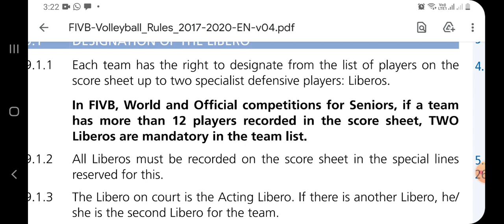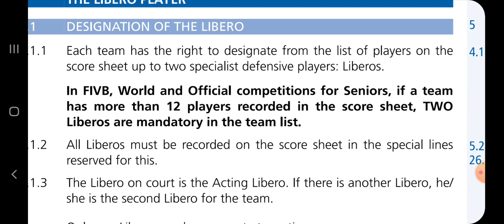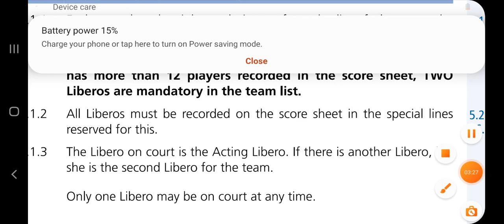ACC VOLLEYBALL LIBEROA RULES 5.4.21. Dr.S.Prasath